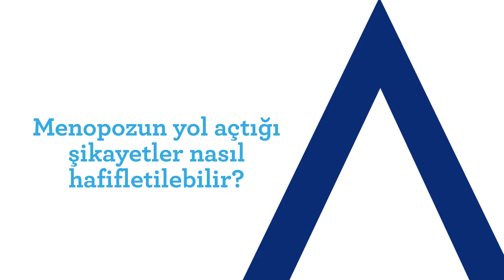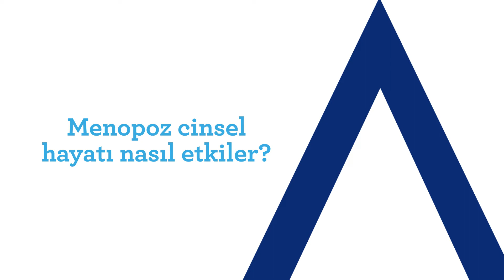Menopoz Hakkında Merak Edilenler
Acıbadem Maslak Hastanesi Kadın Hastalıkları ve Doğum/Tüp Bebek Uzmanı Prof.Dr.Tansu Küçük "Menopoz" üzerine soruları yanıtlıyor.

"Menopozun Yol Açtığı Şikayetler Nasıl Hafifletilebilir?"
"Menopoz Cinsel Hayatı Nasıl Etkiler?"
"Unutkanlık ve Yorgunluk Menopoz Döneminde Önemli Midir?"
"Menopozda Hormon Replasman Tedavisinin Yan Etkileri Var Mıdır?"